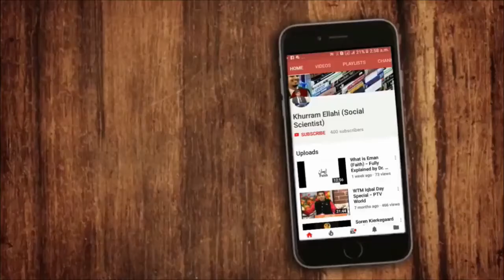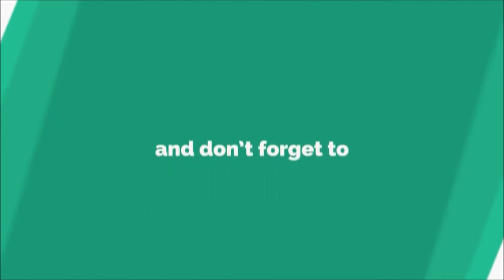To be is to be Perceived - Brain Machine - Science of Perception -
Khurram Ellahi  (Social Scientist)

Lecturer in PIDE  University
Radio Jockey at FM 101
Book Lover